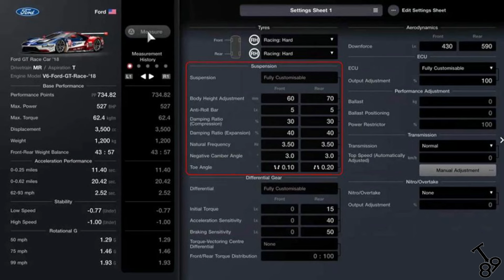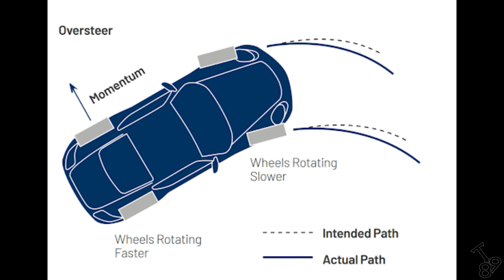Update 1.49: confronto prezzi e wishlist per la nuova fisica!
In questo video parlo dell'argomento che più di tutti ha agitato gli animi nella community di Gran Turismo 7: un confronto tra i prezzi del trailer e quelli attualmente presenti nel gioco toglieranno qualsiasi dubbio. Inoltre vi parlo di cosa non mi piace della fisica attuale e cosa vorrei da quella nuova.
Buona visione!